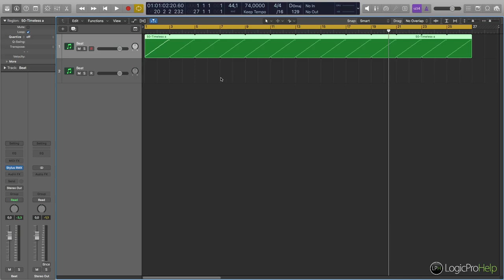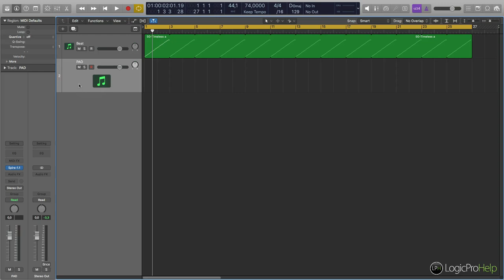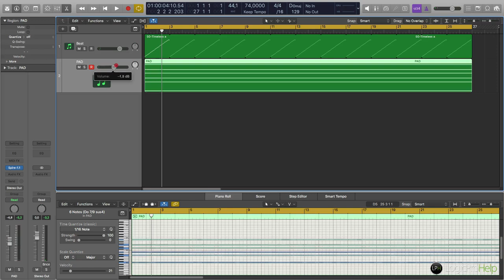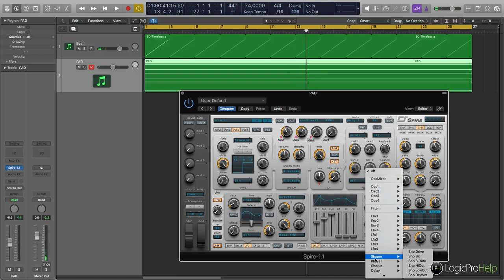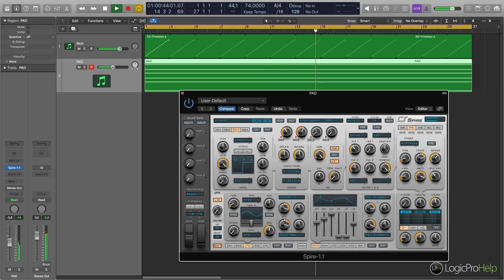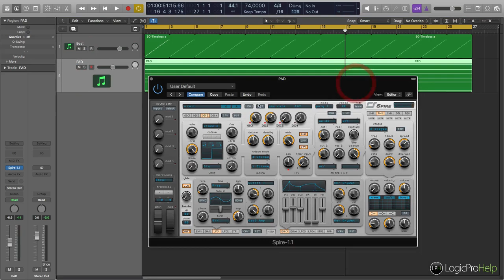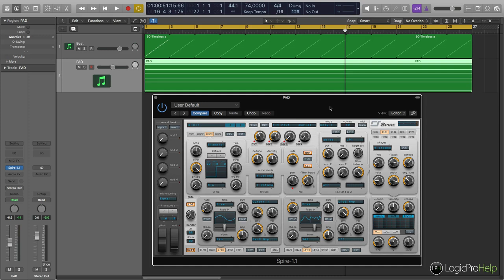Как создать плотный и мощный PAD в Logic Pro X [Logic Pro Help]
Как создать плотный и мощный PAD в Logic Pro X.